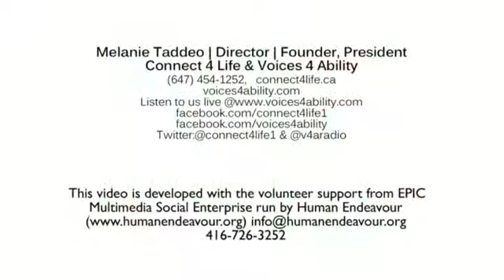Voices 4 Inspiration - Anthony Gale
Speech by Anthony Gale at Voices 4 Inspiration June 14, 2014